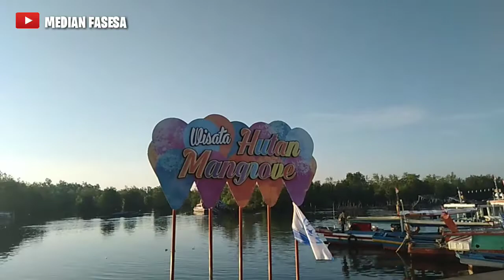KESERUAN MANCING LAUT TENGAH